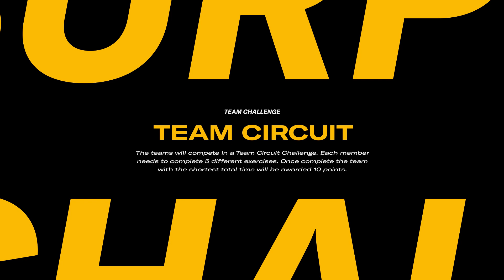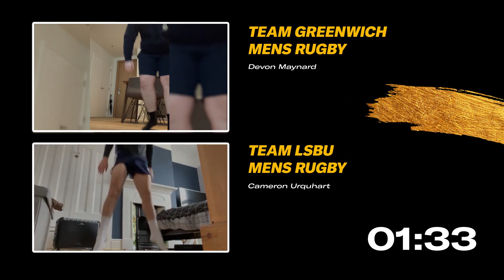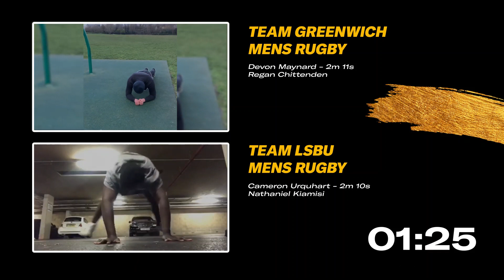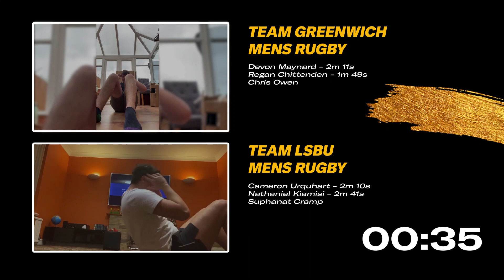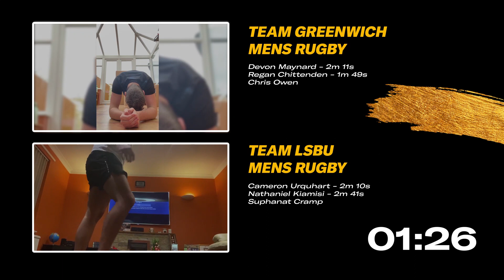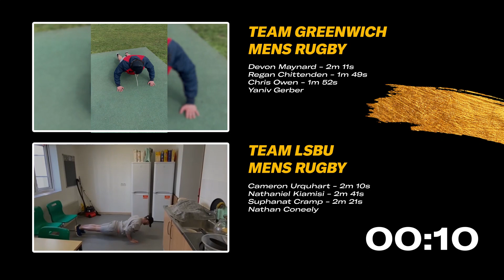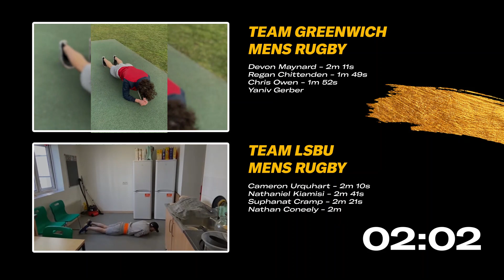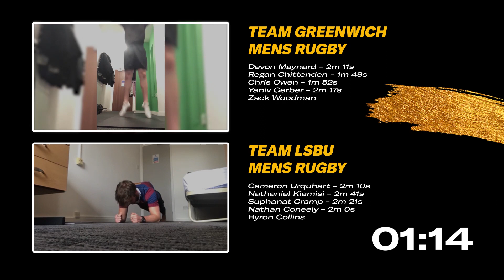V A R S I T Y : Team : Circuit Challenge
Which team will get through all five exercises the fastest in the Team Circuit Challenge?

Representing GSU Men’s Rugby: Devon Maynard, Regan Chittenden, Chris Owen, Yaniv Gerber, Zack Woodman

Representing LSBU Men’s Rugby: Cameron Urquhart, Nathaniel Kiamisi, Suphanat Cramp, Nathan Coneely, Byron Collins